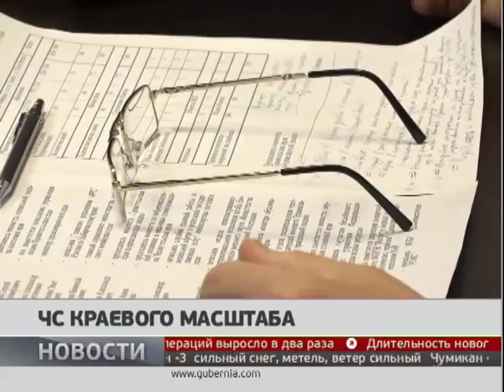ЧС краевого масштаба. Новости 21/01/2019 GuberniaTV